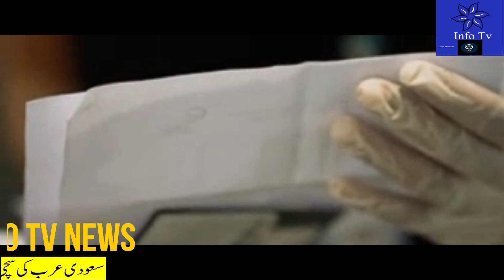When Will Umrah Visa Starting for Three Months, How to Apply Online Umrah Visa Urdu Hindi,عمرہ ویزا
Visit visa for Umrah will be issued now within 24 hours of submitting the application electronically.

Al-Rabiah said the Kingdom’s Vision 2030 aims to facilitate the reception of Umrah pilgrims in larger numbers.

During his speech, the Saudi minister stressed that those who wish to obtain an Umrah visa can apply electronically, as they can obtain it directly, and choose all the details electronically, such as housing, transportation, and others when heading to Makkah Al-Mukarramah.

He further said that the validity of the Umrah visa has been extended from one to three months, adding that pilgrims visiting the kingdom to perform Umrah can visit other Saudi cities during their stay without any restrictions.